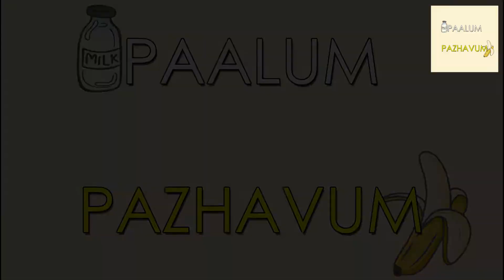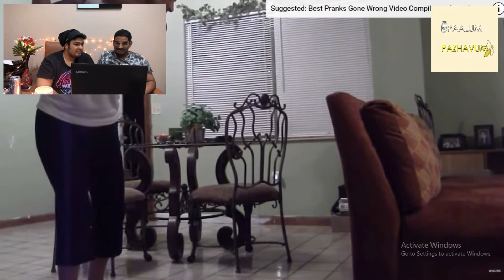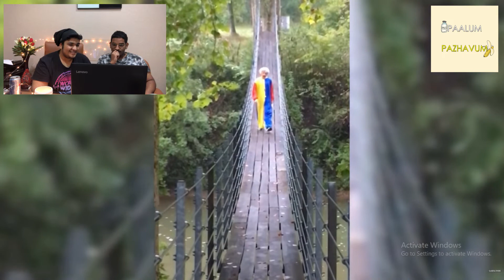ഹൊറാർ വീഡിയോ റിയാക്ഷന് | Horror Video Reaction | Paalum Pazhavum | പാലും പഴവും | Ep. 11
Paalum Pazhavum

Hello Arbaabs and Arbaabies, Welcome to Paalum Pazhavum, where two guys just talk about random stuffs

ഹലോ അർബാബ്സ്‌ ആൻഡ് അർബാബിഎസ്, പാലും പഴവുമത്തിലേക് സ്വാഗതം

• Note: All the materials belongs to the original artists.